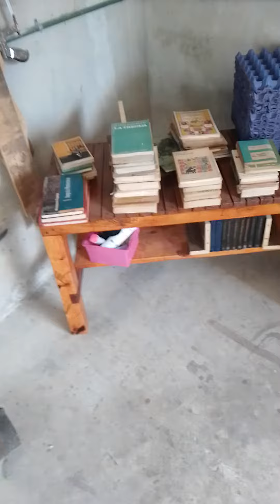Taller con área de meditación. Algunos regalos de mi amigo. Muebles reconstruidos.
Con los muebles reconstruidos habilité un área del taller para leer algo al final del día. gracias a Josefina y Luis. Que todo sea maravilloso en su nueva ciudad.